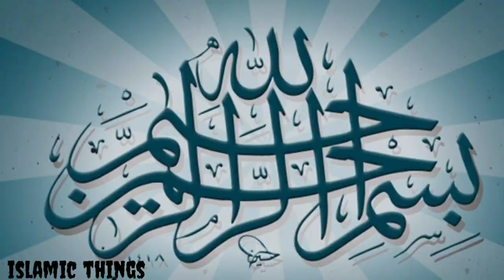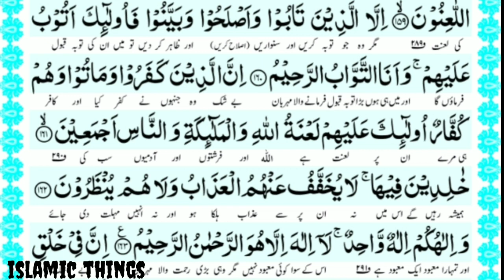Dars e Qur,an tarjuma kanzul Iman Urdu para 2 ruku 3, msr quadri